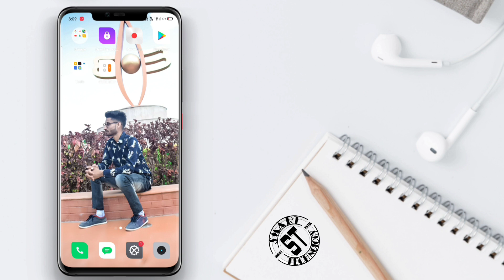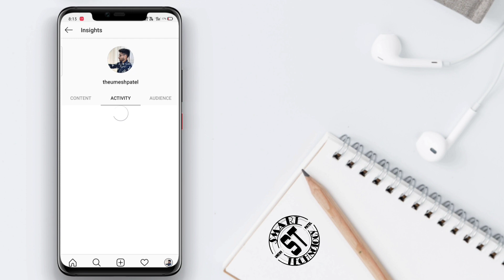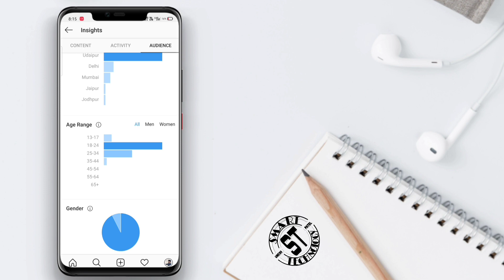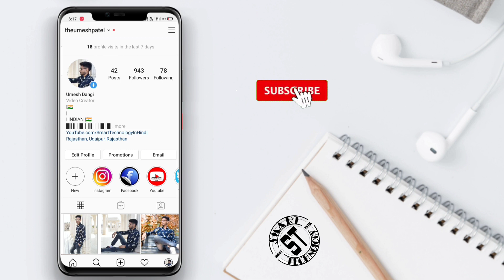How to Show Instagram Profile visits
How to Show Instagram Profile Visiters [in Hindi]
Wellcome to "Smart technology in hindi"